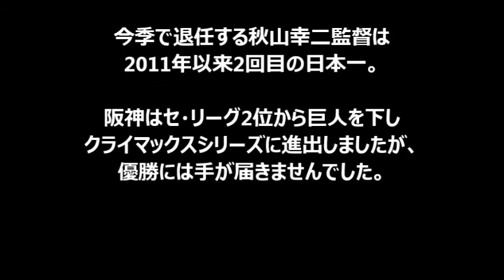日本シリーズでソフトバンクが３年ぶりの日本一!! 秋山監督有終の美を飾る！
日本シリーズでソフトバンクが３年ぶりの日本一!!
秋山監督有終の美を飾る！

・二木蒼生(にきあおい)が可愛い!!  「関ジャニの仕分け∞」で歌うまキッズカラオケや「こけぴよ」は最高！

・AKB48新曲「希望的リフレイン」で板野友美が全力疾走しているシーンに 話題が集まっています!!

・木村拓哉(身長176cm)と福山雅治(身長181cm)が並んだ画像が話題になっていますｗｗｗ

・AKB48新曲「希望的リフレイン」 2014年11月26日発売　秋元康は前田敦子に頼りすぎ!?

・【プロ野球パ】「幸せです、それだけです」秋山監督優勝インタビュー 2014/10/02 H-Bs

・サブロー　デッドボールに激おこぷんぷん丸　伊東監督と秋山監督もエキサイト！！